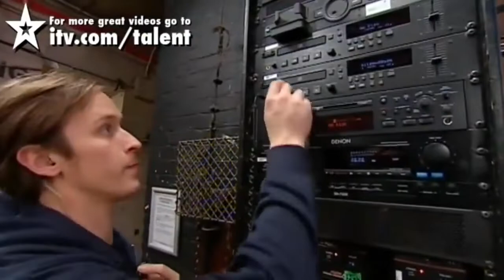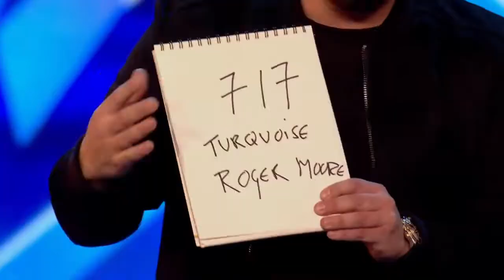The Best DUO Britain's Got Talents in The History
The Compilation TV Show worldwide: The Voice, Got Talent, X Factor,...We bring you the best videos: funny, amazing, unbeleivable,...Enjoy it

Everything about The Voice and Got Talent contests. You can find the best blind auditions and the best shows here.

Best auditions and performances from Got Talent, Idol, The X Factor and The Voice from around the world!